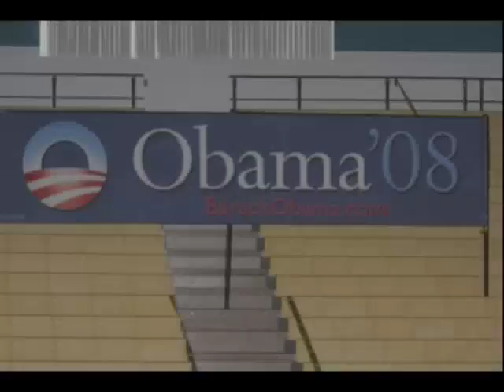Barack Obama - Colorblind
The saga of our first African-American president told through the images of his experience. Set to Counting Crows song Colorblind